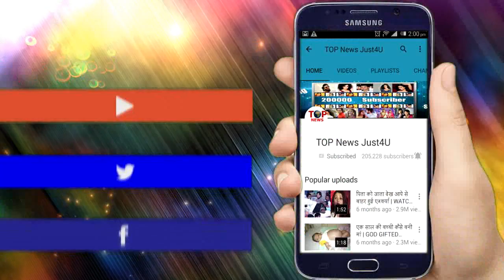KASAUTII ZINDAGI KI : SHOCKING TWIST!! ANURAG की यह घिनौनी साज़िश जानकर PRERNA ने जड़ा ज़ोरदार तमाचा